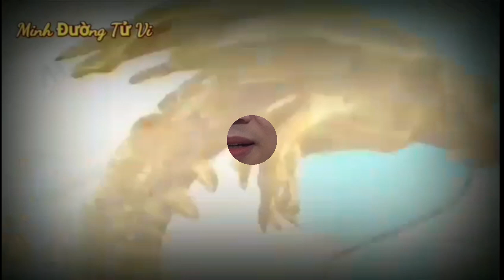☯ Tử vi hàng ngày | Thứ 2, Ngày 3/4/2023 Của 12 Con Giáp- Trời Cho Lộc, Phát Tài Lớn, Giàu To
Tử vi thứ 2, ngày mùng 3/4/2023, của tuổi tý.
Bước sang ngày thứ 2 đầu tuần, gặp cục diện Mão Tý Tương Hình tác động, điềm báo tai họa có thể xảy đến bất cứ lúc nào với người tuổi Tý trong hôm nay. Do đó, bản mệnh khi làm bất cứ việc gì cũng phải cẩn trọng, suy nghĩ trước sau rồi mới tiến hành, để hạn chế rủi ro có thể xảy ra.
Tử vi thứ 2, ngày mùng 3/4/2023, của tuổi sửu.

Vận trình ngày mới, Thực Thần xuất hiện mang tới cho người tuổi Sửu một ngày đàm phán, hợp tác làm ăn suôn sẻ nhờ tài ăn nói ngoại giao khéo léo, gây được ấn tượng tốt với mọi người. Dù đối phương khó tính hay khắt khe đến mức nào, thì con giáp này cũng có thể giữ được sự bình tĩnh hài hòa, xây dựng thiện cảm, để tạo ra điều kiện có lợi cho mình.
Tử vi thứ 2, ngày mùng 3/4/2023, của tuổi dần.
Xem tử vi cho thấy, Tam Hội xuất hiện, mang tới cho người tuổi Dần nhiều ý tưởng phát triển mới mẻ. Đây là lúc bạn thoải mái sáng tạo, có những bước đi mới trong sự nghiệp, đề xuất phương án mới sẽ rất dễ được tán đồng và thông qua, mạnh dạn thể hiện bản thân đi nhé.
Tử vi thứ 2, ngày mùng 3/4/2023, của tuổi mùi.
Xem tử vi cho thấy, cục diện ngủ hành tam hợp, hợi mão mùi xuất hiện trong tử vi ngày mới của người tuổi Mùi, mang đến vận trình hanh thông suôn sẻ, làm gì cũng thuận buồm xuôi gió, không có chướng ngại đáng kể. Con giáp này đang nhận được sự ủng hộ của mọi người, lại thêm sự cố gắng tự thân, bạn cứ thế tiến băng băng về phía trước, hoàn thành mọi nhiệm vụ kế hoạch với kết quả xuất sắc hơn cả dự tính.
Tử vi thứ 2, ngày mùng 3/4/2023, của tuổi thân.
Tử vi hàng ngày của 12 con giáp dự báo, người tuổi Thân có Thương Quan chiếu mệnh, nên con giáp này có vận trình sự nghiệp không suôn sẻ. Mới ngày thứ 2 đầu tuần, nhưng công việc phải lo nghĩ nhiều, làm cho bạn thực sự rất mệt mỏi. Ngoài ra còn dễ bị mất chức, thôi việc, thi trượt trong thời gian tới, tóm lại là phải hết sức cẩn thận.
Tử vi thứ 2, ngày mùng 3/4/2023, của tuổi tuất.
Vận trình ngày thứ 2 đầu tuần, Quý nhân Lục Hợp xuất hiện, hôm nay là một ngày thích hợp để người tuổi Tuất xúc tiến các kế hoạch hợp tác, làm ăn của mình. Bản mệnh có thể kí kết được những hợp đồng có giá trị, đem lại lợi nhuận lớn cho công ty. Tuy nhiên, bạn vẫn cần quyết đoán hơn với những vấn đề ngoài lề, nếu không chúng có thể gây ảnh hưởng đến tiến độ công việc.
Tử vi thứ 2, ngày mùng 3/4/2023, của tuổi hợi.
Xem tử vi cho thấy, Được Tam Hợp che chở, người tuổi Hợi có thể giải quyết ổn thỏa mọi công việc, nhiệm vụ trong hôm nay. Đặc biệt mang đến điềm may về kí kết hợp đồng, làm ăn kinh doanh. Khách hàng tự tìm đến, đối tác làm việc dễ chịu, đôi bên đạt được sự thống nhất, nên sự kiện diễn ra nhanh chóng, thuận buồm xuôi gió, thành công mĩ mãn.